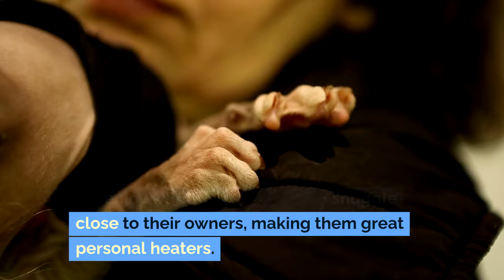The Best Cat Breeds for Busy Singles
Are you a busy single looking for the perfect feline companion? Check out our video, 'The Best Cat Breeds for Busy Singles,' where we explore the top cat breeds that fit into a busy lifestyle with ease. 🐱💼 From the low-maintenance Russian Blue to the affectionate Sphynx, we cover breeds that are known for their independence, easy care, and adaptable nature, making them ideal for those with limited time.

Discover which cat breeds offer the perfect balance of companionship and independence, learn about their specific needs, and get tips on how to keep them happy and healthy even with a packed schedule. Whether you're looking for a cat that can entertain itself or one that thrives with affection when you are home, this guide has everything you need to know to make an informed decision.